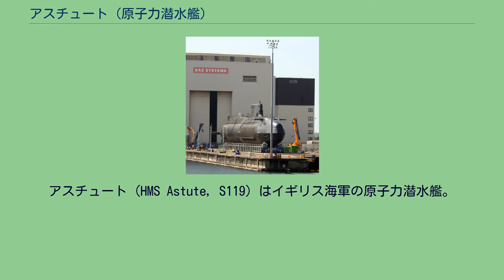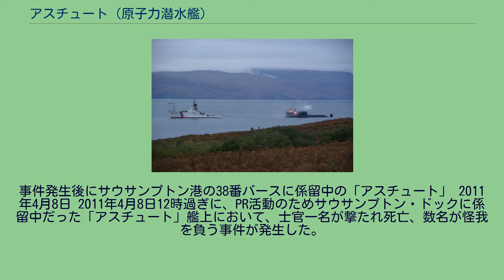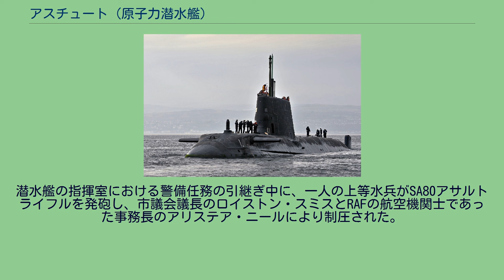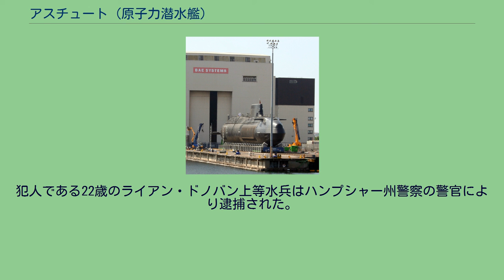アスチュート (原子力潜水艦)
アスチュート（HMS Astute, S119）はイギリス海軍の原子力潜水艦。
アスチュート級原子力潜水艦の1番艦でネームシップ。
1997年1月31日にゼネラル・エレクトリック・カンパニーの子会社マルコーニ・マリーン（現在のBAEシステムズ・サブマリン・ソリューションズ）に発注され、イギリス海軍初の潜水艦であったホランド1の起工から100年後にあたる2001年1月31日にキールを据えて起工され、2007年6月8日にコーンウォール公爵夫人カミラにより進水式が執り行われた。
「明敏な」、「抜け目ない」を意味する形容詞である「アスチュート」（astute）を艦名とする艦船は、第二次世界大戦中に就航したアンフィオン級潜水艦の「HMS アスチュート、P447)」以来2隻目である。
「アスチュート」は世界でも最新鋭の潜水艦の一つであると評価されている。
就役に備えた状態の潜水艦 HMS アスチュート, S119 「アスチュート」は、2007年6月8日にバロー・イン・ファーネスのBAE システムズ・サブマリン・ソリューションズの施設において、チャールズ皇太子夫人カミラを主賓とし、1万人の観衆の前で進水式が執り行われた。
イギリスにおいて建造された潜水艦としては1998年に進水した「S31 ヴェンジャンス」以来となる。
「アスチュート」はバローを2009年11月15日に出発し、11月20日に母港となるクライド海軍基地のファスレーン湾に到着した。
2010年2月16日に公試のため湾を離れ2月18日に初の潜水が行われた。
8月27日に命名者であるカミラの出席する式典において正式に就役しHMSの接頭辞が与えられた。
排水量7,400トンの「アスチュート」が装備するPWR2型原子炉は、艦に予定されている25年の就役期間中に燃料交換を必要としない。
真水および酸素の製造装置も装備しているため潜水した状態で世界一周も可能であるが、98人の乗員の食糧補給が必要になるため実際の任務期間は数か月が限度となる。
「アスチュート」は陸上目標の攻撃が可能な38基のトマホーク巡航ミサイル（ブロックIV）を装備している。
このミサイル一基の値段は50万英ポンドである。
1,240マイル（2,000キロメートル）内の目標であれば着弾時の誤差は数メートルである。
「アスチュート」の進水は計画よりも43ヶ月遅延し、9億英ポンドの予算超過が発生した。
この遅延は設計に用いられた3次元CADに起因しており、2006年に国防省のアダム・イングラムは、CADプログラムの複雑性により、CADがもたらすと予想していた利便性は国防省と契約者の双方が想定していたよりも実現するのが難しくなったと述べている。
ほかにもGECマルコーニ社のプログラム管理能力が不十分であったと指摘された。
BAEシステムズと国防省はプログラムの問題を公表したうえで、2003年2月に合意に達し、それぞれ2.50億ポンド、4.30億ポンドを追加支出すると発表した。
プロジェクトの遅れを取り戻すための方策として、心理学者を招いてコミュニケーションと管理効率の向上が図られた。
アメリカの建造技術、特にジェネラル・ダイナミクス・エレクトリック・ボートのものを導入することで建造に必要な人員削減も行われた。
潜水艦のパーツは重力により作業が容易になることを見越して垂直方向に建造が進められた。
2010年の就役から「アスチュート」には数々の問題が発生した。
ザ・サンは「呪われた艦」と呼び、ミラーとデイリー・テレグラフからはそれぞれ「SS カラミティー」、「HMS カラミティー」（災難）とあだ名された。
座礁した「アスチュート」と緊急時対応用タグボートの「アングリカン・プリンス」 2010年10月22日に国防省は、「アスチュート」がスカイ島沖において「困難に直面している」と発表した。
地元の目撃者によると、艦はスカイ橋から数マイルの地点において座礁していた。
艦に貼られた無音響タイルの損傷を最少にとどめるため、艦長は船尾の障害物を自力で排除するよりタグボートを待つことにした。
海事沿岸警備庁のチャーターした緊急時対応用タグボート「アングリカン・プリンス」がストーノウェーから現場に向かい、海軍のスポークスマンは、艦は沈泥に乗り上げたが、満潮時に無事浮揚したと発表した。
この事故によるけが人はいなかった。
しかしこの作業中に「アスチュート」とタグボートが衝突し、潜水艦の右舷潜舵が損傷...